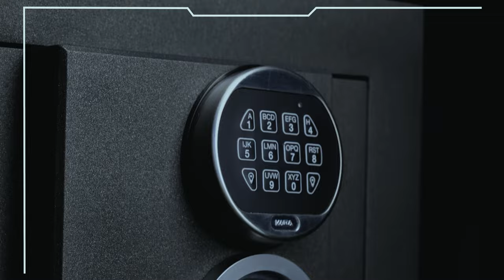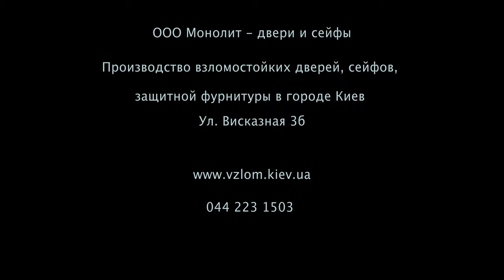Какая она, дверь которая выстоит взлом с применением болгарки, а отмычками вообще ловить нечего?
Конструкция взломостойкой двери "Мускул" - это конструкция 5го класса защиты от силового взлома и с замками максимальных классов защиты.
     Конструкция двери "Мускул" - это 5й класс защиты в самом слабом ее месте, но важно то, что все зоны потенциальных атак защищены на 6й класс!!! 6й класс взломостойкости - это уже максимальный класс защиты, а это значит инструмент, время и методы взлома в таком классе тоже максимальные.
     При испытаниях двери на 6й класс взломостойкости разрешен набор инструмента максимальной мощности, разрешена шлифовальная машина (болгарка) с 230м кругом (большой круг), а это уже инструмент от которого защитится "по-легкому" невозможно. Болгарка с большим кругом режет все без разбора и защитится какими-то листами металла толщиной 3,4,6 и даже 10мм невозможно. И если Вам предлагают дверь которую продавец позиционирует как дверь, которую "болгаркой не вырежешь", то стоит поинтересоваться у него, резал ли когда-то вообще он болгаркой резал и понимает ли он  потенциал этого инструмента. Практически в 100% случаев двери, которые позиционируются продавцами как двери, которые "даже болгаркой не вскроешь",-это обман! Двери, которые способны держаться при попытках взлома болгаркой, - это двери-исключения, двери, вес которых составляет 250-300 кг минимум.
     Что касается замков, то в модели двери "Мускул" выбраны два самых лучшых на сегодняшний день замка и третий -страховочный. Защита замков от высверливания не имеет даже и близких аналогов - 12мм пластины полностью перекрывающие все полотна замков, а с учетом штатной пластины на 3м замке, то в сумме выходит 16мм каленого металла! Цилиндры замков защищены фирменными броненакладками Монолит. Цилиндр EVVA MCS защищен шайбой 20мм толщиной с твердостью более 62 единиц - это в 5-10 раз толще и в 2-4 раза тверже, чем шайба на любой другой броненакладке. Цилиндр пиновый CISA MAPPE так же накрыт фирменным бронеколпаком Монолит, который в несколько раз превосходит стоковые аналоги как по твердости, так и по толщине.

  Модель двери "Мускул"  это:
- класс взломостойкости 5й
- зоны потенциальных аттак защищены на 6й класс
- класс пулестойости 2й
- замковая группа не подлежащие вскрытию отмычками
- звукоизоляция более 45 ДБ
- 100% герметизация
- огромный срок эксплуатации и уровень удобства
- уникальный и практичный дизайн

     Компания Монолит более 10ти лет занимается разработкой и производством дверей, сейфов, фурнитуры максимальных классов защиты. Используя наш многолетний опыт, квалифицированную команду мастеров и серьезную материально-техническую базу, мы реализуем проекты немыслимые по поставленым задачам и сложности.

Двери и сейфы под заказ, под индивидуальные размеры, требования, внешний вид:
г. Киев, ул. Вискозная, 3Б (офис и производство)